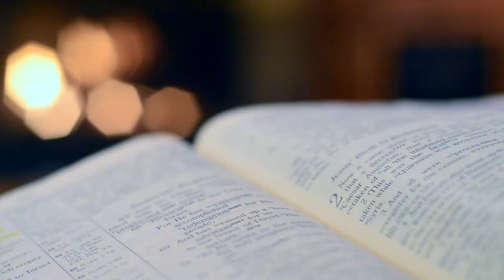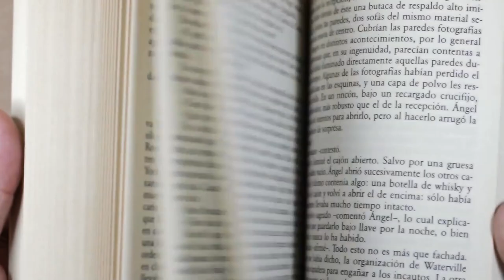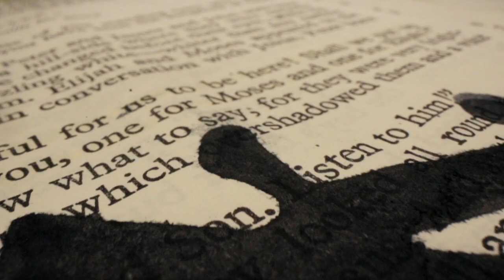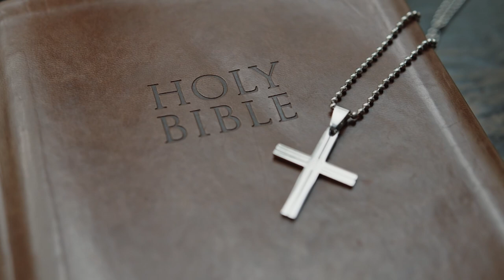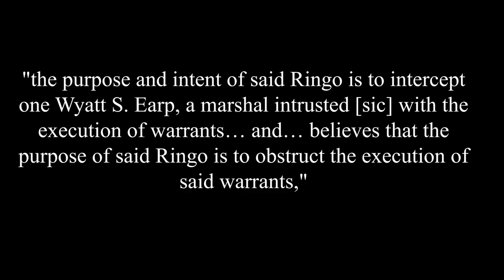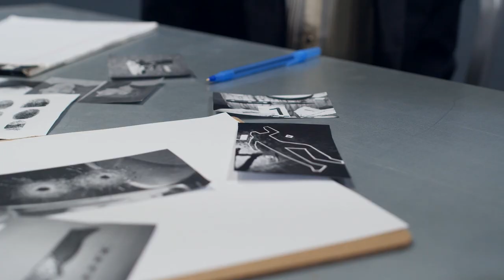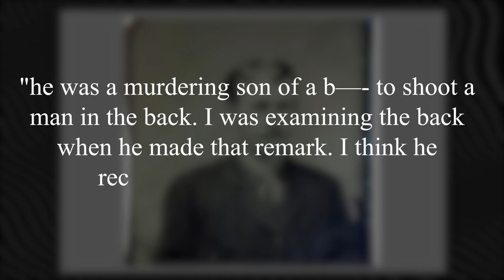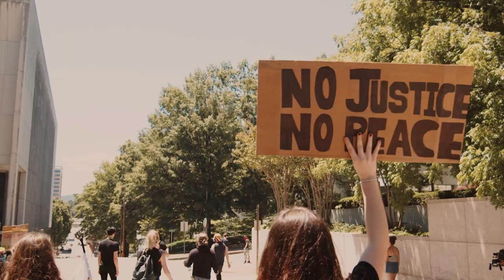Johnny Ringo Is The Most Interesting Old West Outlaw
Everyone has heard of Wyatt Earp, Doc Holliday, and the James-Younger Gang. But most know very little about the man whose story intersects with them all. Johnny Ringo was a charismatic, B-list desperado with an A-list reputation in American West history. Romanticized in both life and death, John Ringo was supposedly a Shakespeare-quoting gentleman whose wit was as quick as his gun. His name still reverberates in town today. Yet, what adds to the enigma of Johnny Ringo is the enduring mystery surrounding his untimely demise—a death as legendary as his mythical life. So, who was this infamous figure in the old Wild West?